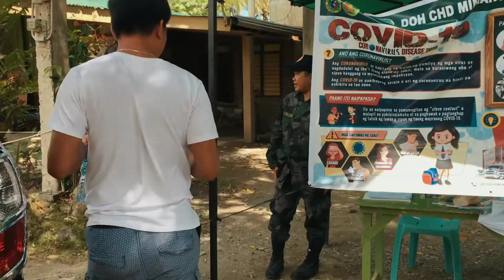SALUTE TO THE PNP AND LOCAL OFFICIALS | Frontliners of Sibuyan Island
Salamat sa indo na tanan.